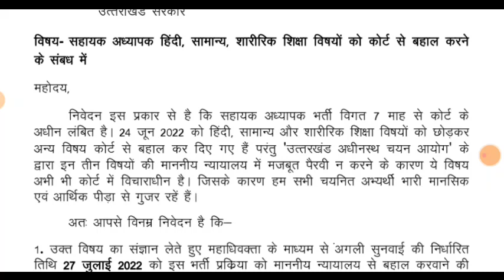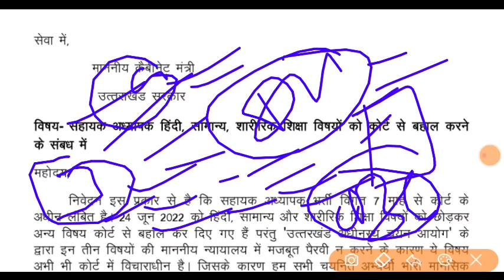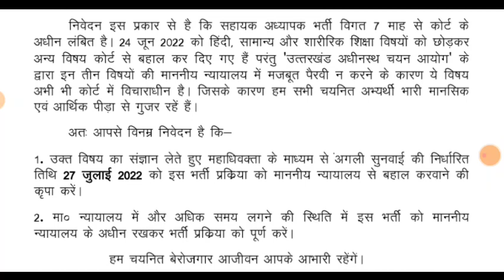उत्तराखंड LT शिक्षक भर्ती अपडेट LT चयनित DV ये Document जरूरी हिंदी SST शारीरिक शिक्षा कला HighCoart